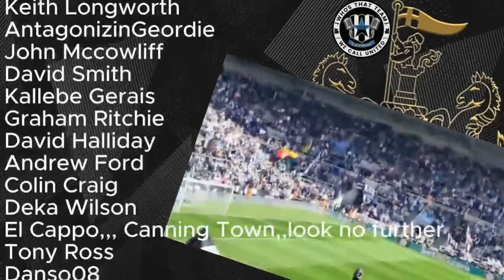Miggy Stays! Charlotte deal off | NUFC NEWS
Chris lets rip as Miggy's MLS deal to Charlotte FC falls through due to wage demands. NUFC have had a poor window so far, and keeping Almiron is a prime example of that. Will we regret selling Minteh now?